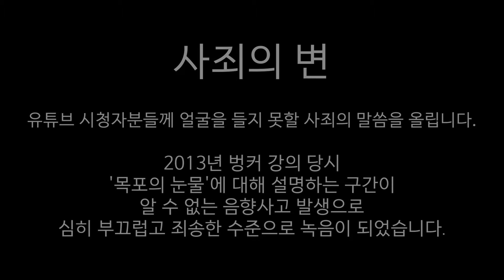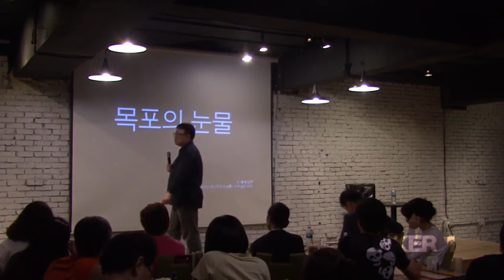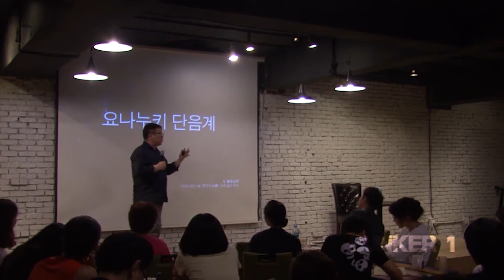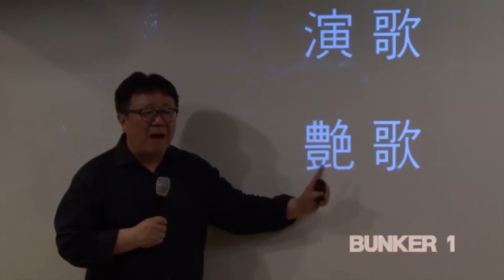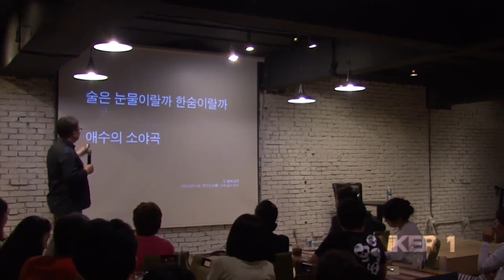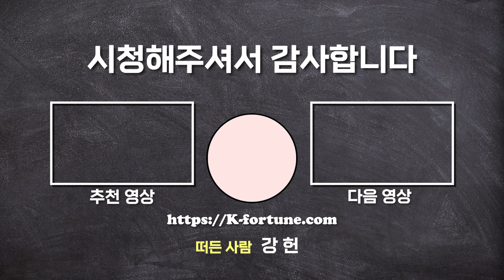두 개의 음모 5편, 문화적 주권의 상실 '목포의 눈물' [전복과 반전의 순간 EP.23]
[강헌 Original]
[전복과 반전의 순간 5강] : 두 개의 음모, 사의 찬미와 목포의 눈물 속에 숨은 비밀

한국의 대중음악사는 ‘현해탄의 동반자살’이라는 충격적인 센세이셔널리즘과 함께 극적으로 개막한다. 사의 찬미 신드롬의 배후엔 일본 제국주의 음악 자본의 음모가 똬리를 틀고 있었다. 이 신드롬을 징검다리로 하여 일본의 엔카 문화는 1935년 목포의 눈물을 통해 한반도 상륙을 완료했으며 엔카의 한국 버전인 트로트는 최초의 주류 장르로 등극한다.

강헌의 명리강의에 관심이 있으시다면,
내 운명을 내가 읽고 싶으시다면,